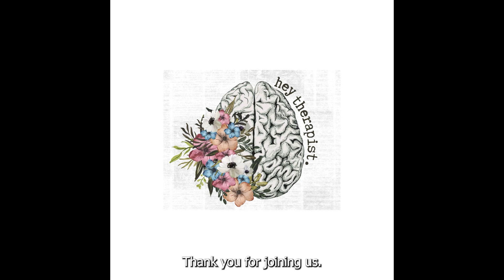Episode 40: Therapy, Fetishes, and Cheaters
In this episode Leslie is joined by Laney J, co-host of Jay and Laney J Morning show on KKBI FM, (found or KKBIFM on socials). We discuss Therapy and Therapist; Fetishes; Cheaters and Other things. Laney J will also be joining us for Episode 41!

Hey Therapist is a ⁠⁠⁠⁠SEOK Radio Production⁠⁠⁠⁠
⁠⁠Radio Station - Southeast Oklahoma Radio (seokradio.com)⁠⁠
Design and Marketing by: ⁠⁠⁠⁠DLR Business Consulting⁠⁠⁠⁠